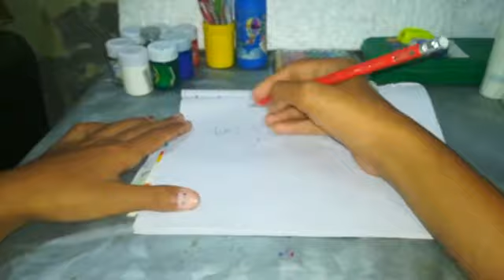How to draw a sheep || easily to draw and coloring || kids drowning art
How to draw, color and paint for kids and for children
coloring and drawing with artistic colors and glitter painting for kids
drawing and painting for girls and for boys#Art